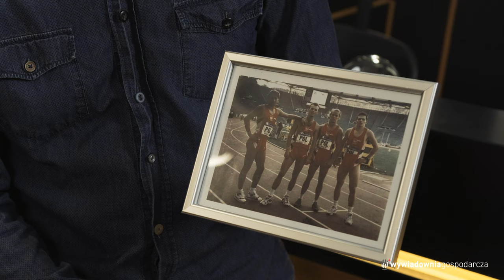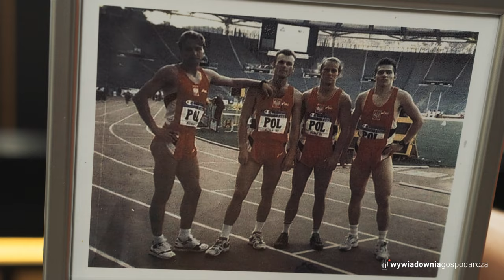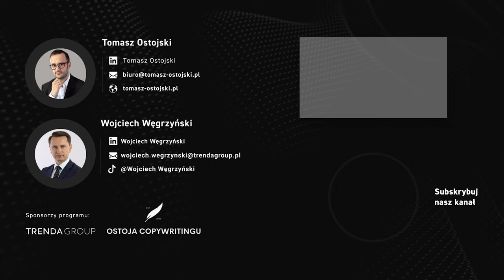Jak zbudowałem 150 McDonald's? | Reprezentacja Polski | Marcin Czajkowski | Odc. 1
McDonalds w Polsce
Do kogo należą stacje paliw?
Kto z Polaków ma kwalifikacje olimpijskie?

Odcinek 1 - Marcin Czajkowski - wybudował 150 McDonaldów! Jak to zrobił?

Międzynarodowy przedsiębiorca, były reprezentant Polski w lekkiej atletyce, człowiek który zwiedził prawie 40 krajów i wszystkie... służbowo. Dziś udziela się jako mentor i doradca strategiczny z zakresie brandingu, reklamy wizualnej i sprzedaży.

Poza tym lubi podejmować się nowych wyzwań, dlatego przyjął zaproszenie jako pierwszy Gość do naszego programu. Co znajdziemy w środku?

Jak Polacy radzą sobie na tle ludzi biznesu z innych krajów?

Dlaczego sport to najtrudniejsza szkoła życia?

Co łączy Billa Gates'a, Elona Muska i mistrzów sportu?

Zapraszamy do oglądania, komentowania i subskrypcji.

📃 KRÓTKO O NAS:
Pomagamy zrozumieć świat biznesu, korporacji i kariery zawodowej. Naszym słuchaczom - przedsiębiorcom, specjalistom i studentom ujawniamy kulisy poszczególnych branż - od środka! Jeśli chcecie dowiedzieć się więcej, zapraszamy do oglądania Wywiadowni Gospodarczej.
A tytuł? Jest grą słów, bo Wojciech windykuje, a Tomasz - pisze. Jako eksperci, obsługujemy niemal wszystkie branże i postanowiliśmy ujawnić Wam ich tajemnice. Pomagają w tym goście klasy międzynarodowej. Ruszajmy!

✅ Mecenasi programu:
🔘 TRENDA GROUP - transakcje, spory, podatki.

🔘 OSTOJA COPYWRITINGU - hasła reklamowe, teksty na  www.